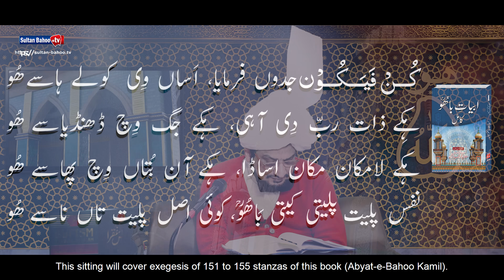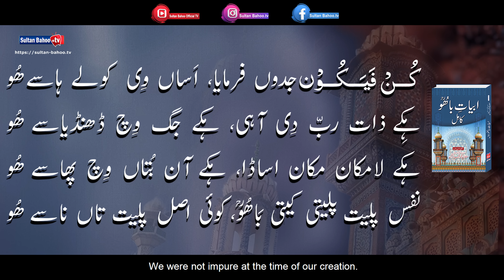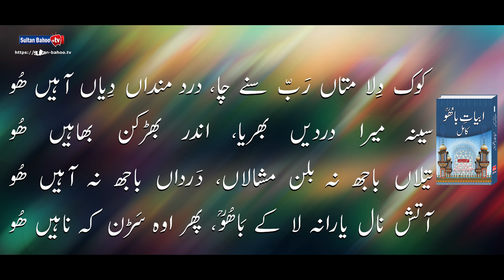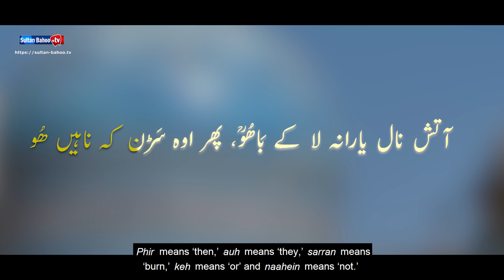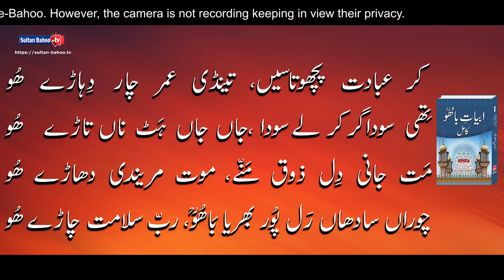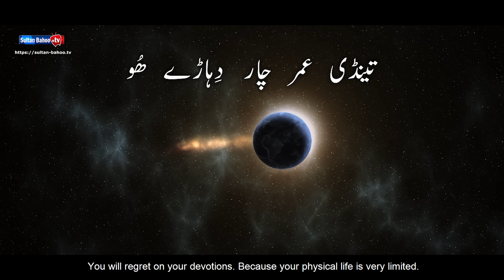Sharah Kalam e Bahoo |شرح ابیاتِ باھُوؒ| Abyat e Bahoo | Sultan-ul-Ashiqeen | Eng Subtitles |Part 31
Sharah Kalam e Bahoo |شرح ابیاتِ باھُوؒ| Abyat e Bahoo | Sultan-ul-Ashiqeen | Eng Subtitles | Part 31 | Urdu / Hindi

Sultan Bahoo TV proudly presents the Part 31 of Sharah Abyat-e-Bahoo. Founder and Patron in Chief of Tehreek Dawat-e-Faqr and spiritual leader of Sarwari Qadri order Sultan-ul-Ashiqeen Sultan Mohammad Najib-ur-Rehman is delivering a series of special lectures on the interpretation of ‘‘Abyat-e-Bahoo’’ from his Urdu book "Abyat-e-Bahoo Kamil."

In this session, Sultan-ul-Ashiqeen has beautifully explained the exegesis of stanza number 151 to 155. He has explained the true meanings of Sufism poetry of Sultan Bahoo as he is the superior spiritual successor of Sultan Bahoo and 31st spiritual leader of his Sarwari Qadri order.

0:00 Introduction Abyat e Bahoo - شرح ابیات باھو
00:50 Kun Faya Kun - کن فیکون - Creation of Soul - Bayt No. 151
07:24 Key Hoya Jey Buot Audhar Hoya - Bayt No. 152
10:49 Kook Dila Mataan Rabb Sunay Cha - Bayt No. 153
14:02 Kamil Murshid Aisa Hovay - کامل مرشد ایسا ہوئے - Bayt No. 154
17:38 Kar Ibadat - کر عبادت پچھوتاسیں - Bayt No. 155